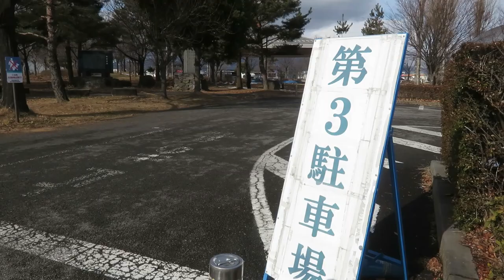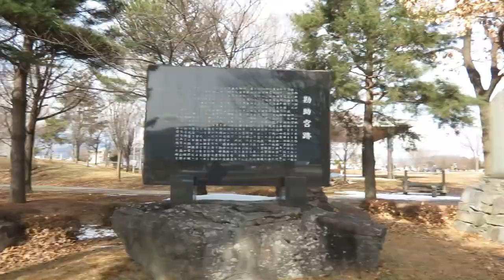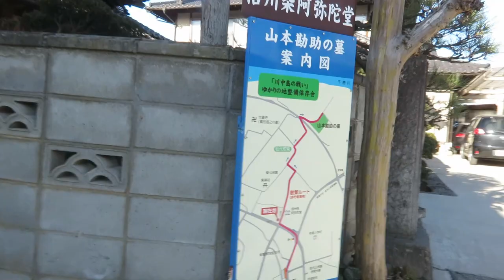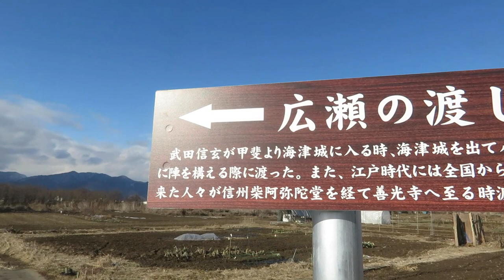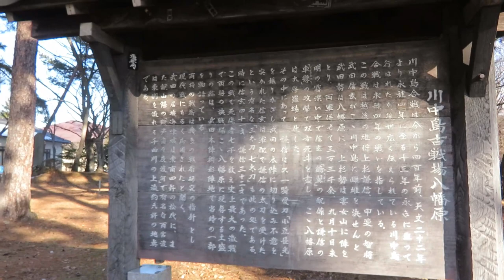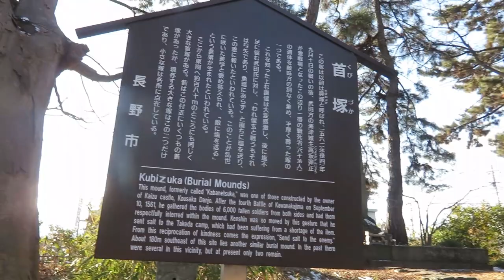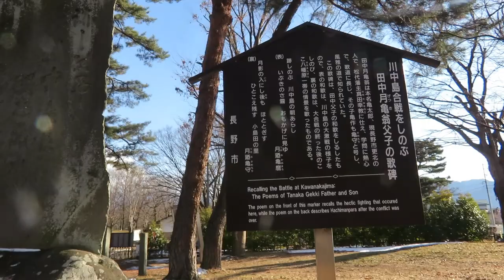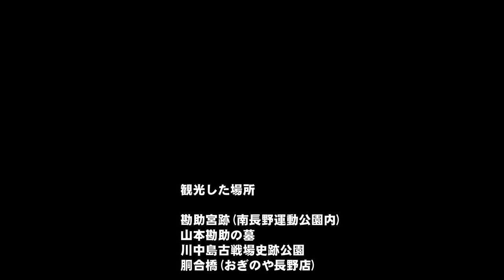山本勘助ゆかりの地を行く旅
山本勘助は武田信玄の家臣の一人。1561年の9月10日川中島の戦いにて討死した。山本勘助のゆかりの地を歩きました。拝観料もかからない(神社のお賽銭は含まれません)。0円で観光でき、観光客も少ないので密になりません。